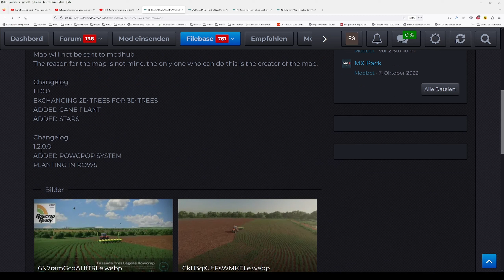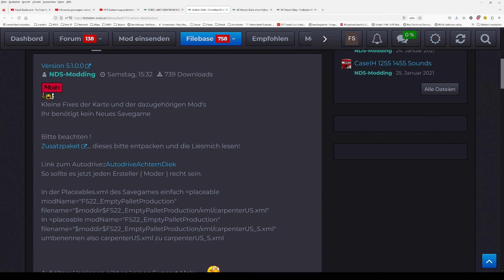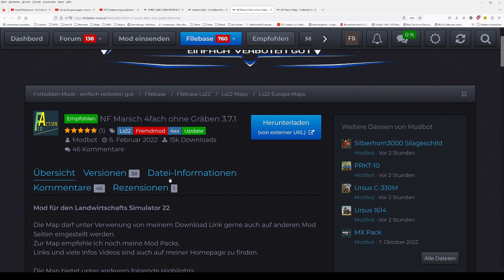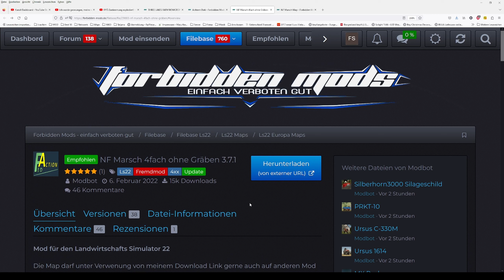LS22 MAP NEWS ROWCROP und Updates 7.-9.10.23 (3 Updates) LS22 Mapvorstellung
Servus bei den LS22 MAP NEWS ROWCROP und Updates 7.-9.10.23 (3 Updates) LS22 Mapvorstellung

00:00 Einleitung
00:06 Updates

★DL-Seiten★

NF Marsch 4fach V3.7.1
Forbidden Mods: